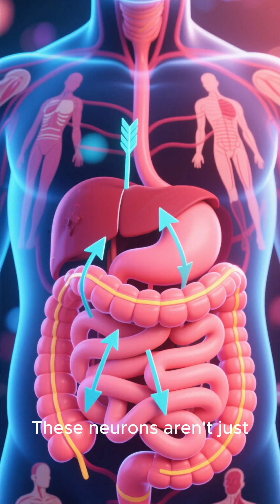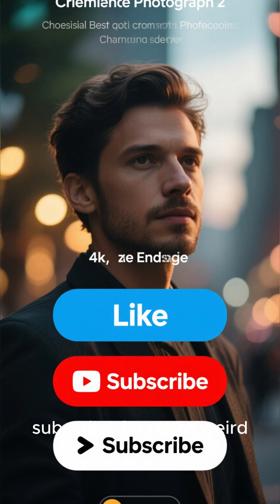You Have a Second Brain — In Your Gut!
Your gut is home to over 100 million neurons — a second brain that controls mood, digestion, and emotions.
The science behind your “gut feeling” is real!